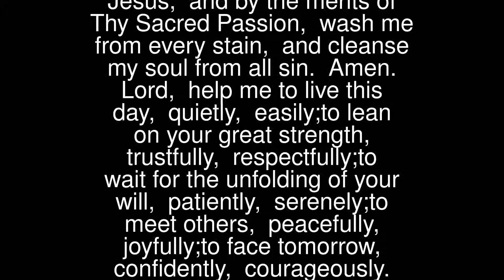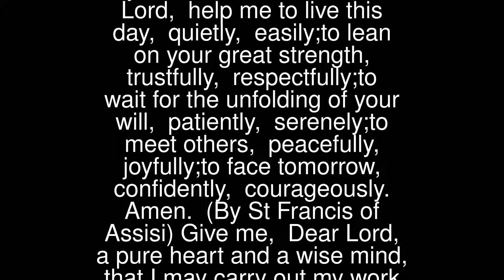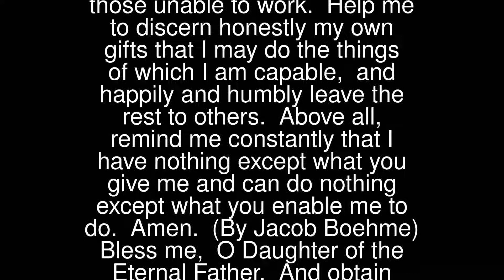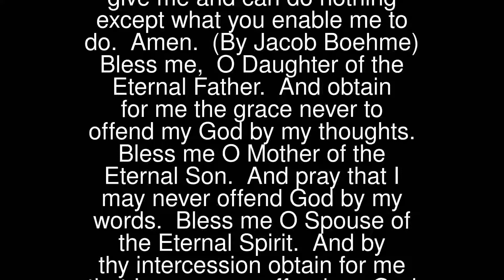Prayers - Everyday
Everyday
 “May the Lord bless you and keep you. May the Lord’s face shine upon you and be gracious to you, may the Lord turn his face to you and bring you peace”. (Numbers 6:23-26).
 By the sprinkling of Thy Precious Blood, O Lord Jesus, and by the merits of Thy Sacred Passion, wash me from every stain, and cleanse my soul from all sin. Amen.
 Lord, help me to live this day, quietly, easily;to lean on your great strength, trustfully, respectfully;to wait for the unfolding of your will, patiently, serenely;to meet others, peacefully, joyfully;to face tomorrow, confidently, courageously. Amen.
 (By St Francis of Assisi)
 Give me, Dear Lord, a pure heart and a wise mind,that I may carry out my work according to your will.Save me from all false desires,from pride, greed, envy and anger,and let me accept joyfully every task you set before me.
 Let me seek to serve the poor
 the sad and those unable to work.
 Help me to discern honestly my own gifts
 that I may do the things of which I am capable,
 and happily and humbly leave the rest to others.
 Above all, remind me constantly that I have nothing except what you give me and can do nothing except what you enable me to do. Amen.
 (By Jacob Boehme)
 Bless me, O Daughter of the Eternal Father. And obtain for me the grace never to offend my God by my thoughts.
 Bless me O Mother of the Eternal Son. And pray that I may never offend God by my words.
 Bless me O Spouse of the Eternal Spirit. And by thy intercession obtain for me that I may never offend my God by my actions or omissions.
 Bless me O Sanctuary of the Most Holy Trinity. Pray for me that I may love and serve my God with my whole heart and soul and that I may enjoy Him forever hereafter.
 O Mary, receive me as thy child for the sake of Jesus, who confided me to thy care in His agony on the Cross. Amen.
 Sweet Heart of Jesus, be my salvation.
 I love you Lord Jesus; I love you with my whole heart. Forgive me my failings. Today is another great blessing from you. I want to achieve more than I did yesterday and do it better. Lord, with your help, I will.
 I arise today, throughGod’s strength to pilot me,God’s might to uphold me,God’s wisdom to guide me,God’s eye to look before me,God’s ear to hear me,God’s word to speak for me,God’s hand to guard me,God’s shield to protect me,God’s host to save meFrom snares of devils,From temptation of vices,From everyone who shall wish me ill,afar and near. Amen
 Lord, I ask because I know you listen and answer my prayers. Strengthen my friendship with my family and friends. My selfish ways often create unintended barriers. Help me to desire less and give more.
 (By Anne – Aged 13yrs)
 Lord, bless me today, in the name of the Father, and of the Son. and of the Holy Spirit. Amen.